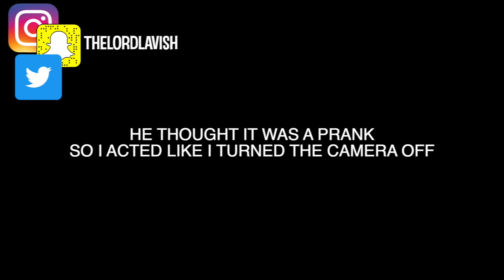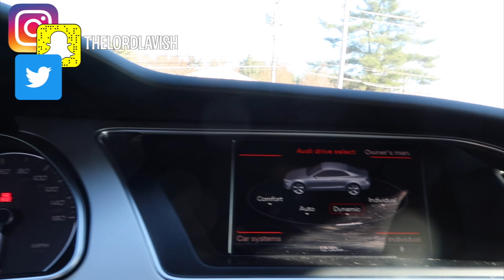BUYING MY COUSIN HIS DREAM CAR FOR CHRISTMAS PRANK GONE WRONG !!!